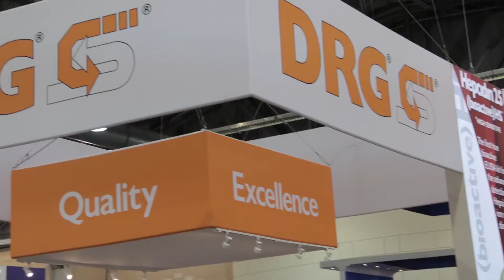DRG at AACC: Takeaways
We sat down with the top executives and staff of DRG at the 2016 AACC Annual Meeting and asked them questions about what makes them the worldwide leader in diagnostics. These are the key takeaways the top executives at DRG want you to remember.